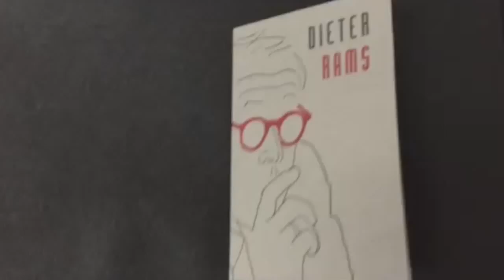Dieter Rams Popup Taylor HIgdon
Legendary industrial designer Dieter Rams popup for Design 2 Class